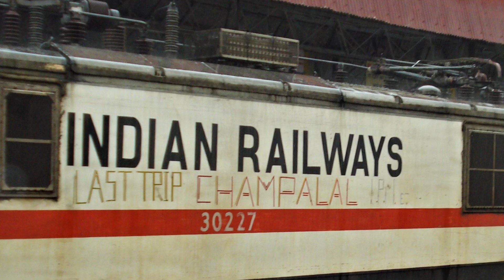OMG WHY ONLY SOME LOCOMOTIVES HAVE NAMES | WAP 7 | HISTORY OF INDIAN RAILWAYS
HOW RAILWAY COMMEMORATE DEATH OF LOCO PILOT OR CELEBRATES LOCO MILESTONES .

In this video, very Interesting facts about Indian railway.History of WAP 7 Named Locomotives .

Named Locomotives in indian railways

WAP-7 30201 Navkiran
WAP-7 30202 Navbharti
WAP-7 30209 Navchetak
WAP-7 30215 Navgati
WAP-7 30227 Champalal Named as to commemorate the death of
                         Loco Pilot
WAP-7 30295 Navjyoti
WAP-7 30479 Thangam
WAP-7 30509 Varun
WAP-7 30521 Varun
WAP-7 30543 Ojas
WAP-7 30573 Cauvery

COMPLETE HISTORY OF HOWRAH NEW DELHI RAJDHANI EXPRESS |  FIRST HIGH SPEED TRAIN OF INDIA

.History of New Delhi Bhubaneswar Rajdhani Express || Train Information || P4 to P7 to TWIN WDM 3D

Indian Railways (IR) is India's national railway system operated by the Ministry of Railways. It manages the fourth-largest railway network in the world by size, with 121,407 kilometres .

With a maximum speed rating of 140 km/h (87 mph) the WAP-7 has the highest acceleration figures while hauling mail/express trains. The WAP-7 can also haul loads of 24-26 passenger coaches (1,430–1,550 t or 1,410–1,530 long tons or 1,580–1,710 short tons at 130 km/h or 81 mph).

 It was initially used to haul premium train services like the Rajdhani Express, Shatabdi Express and the Duronto Express. As more locomotives were rolled out, the WAP 7 became the official link of several state trains like the Poorva Express, Telangana Express, Paschim Express and Tamil Nadu Express among others.

Thanks to all Railfans known and unknown to keep moving the legacy of indian railways.Thanks to all known and unknown contributors  .